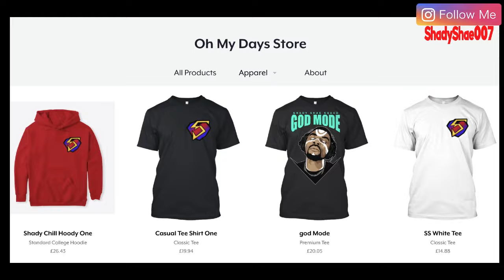Mata - Patointeligencja | POLISH MUSIC REACTION - Nigerian REACTS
Mata - Patointeligencja | POLISH MUSIC REACTION - 9ja London Boy REACTS